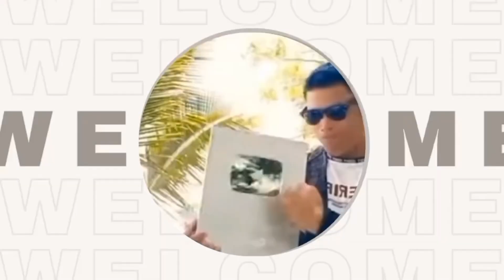TERNYATA YANG SERING DI PAKAI DI SEKOLAH DAN DI KANTOR ITU ?